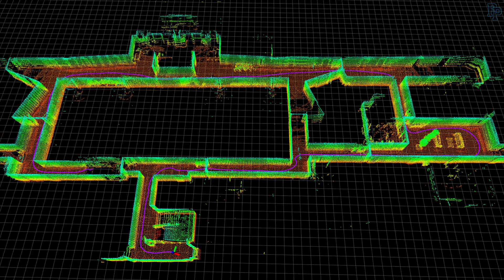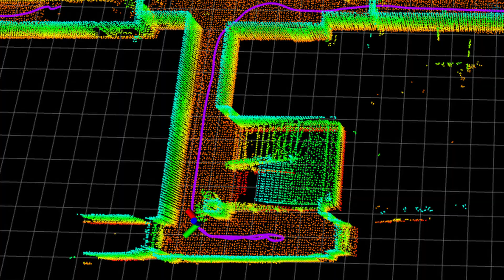Autonomiczny robot przemysłowy AGV ze skanerem laserowym 3D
Projekt „Nowatorski system lokalizacji ...", to nowe możliwości utworzenia i wykorzystania map 3D dla wózków przemysłowych AGV. System korzysta ze skanera laserowego 3D oraz własnych algorytmów do stworzenia spójnej mapy 3D otoczenia podczas przejazdu instalacyjnego. Następnie system umożliwia ciągłą lokalizację we wcześniej utworzonej mapie, na przykład podczas powtarzalnego ruchu po danym torze.